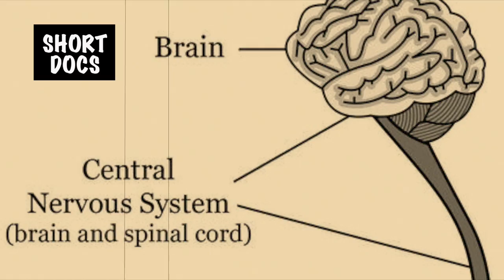Short Film 2020 - Why King COBRA is King of Snakes? Short documentary films, Bizarre facts , Animals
New Short Documentary - Why King COBRA is King of Snakes ??, New wildlife documentary, Bizzare, New discovery animal facts 2020
This full documentary is about the largest venomous snake in the world and who is known as ophiophagus hannah- snake eater- THE KING COBRA. This short discovery documentary reveals very unbelievable and interesting facts about this amazing snake which can kill other poisonous snakes with its neurotoxic venom and then eat.This best documentary is on wildlife and deadly animal that is king cobra.This best documentary explains why king is more powerful and intelligent snake than black mamba, pythons or other viper snakes. They are found in India and some parts of china.This hd documentary is related to best documentaries 2020,new documentary 2020, best documentaries, new hd documentary, most venomous snakes in the world, king cobra, deadly snakes, wildlife, nature documentary 2020, amazing animal facts, snake fight,cobra fight, king cobra vs black mamba, king cobra vs mangoose, cobra vs man, king cobra documentary,best snake,most dangerous snakes in the world